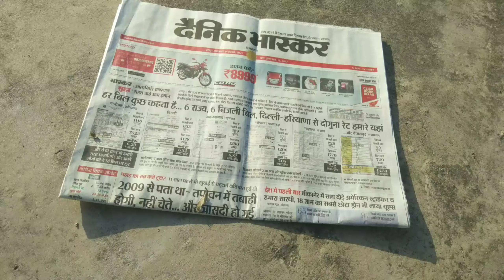हमने बनाई पेपर की सबसे बड़ी एरोप्लेन ll How to Make Paper Big Airplane ✈ in Home